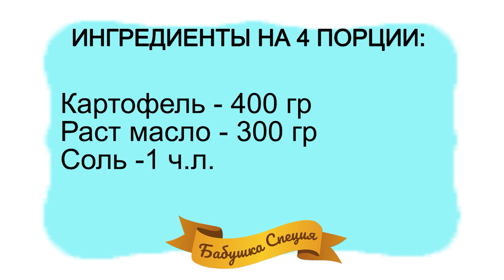КАРТОФЕЛЬ ФРИ.КАК ПРИГОТОВИТЬ КАРТОФЕЛЬ ФРИ В ДОМАШНИХ УСЛОВИЯХ StayHome and cook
КАРТОФЕЛЬ ФРИ. КАК ПРИГОТОВИТЬ КАРТОФЕЛЬ ФРИ В ДОМАШНИХ УСЛОВИЯХ. ПРОСТОЙ РЕЦЕПТ ПРИГОТОВЛЕНИЯ

Привет, друзья! Сегодня мы с Бабушкой Специей приготовим всеми любимую картошечку фри на сковороде !Поверьте, получится как в ресторане!

Просто рецепт приготовления картошки фри в сковороде! Картофель фри любим многими! Как же приготовить такую картошечку дома в обычной сковороде? Это очень просто и быстро! Заходите и смотрите рецепт. Картошка получается очень хрустящей! Советую побаловать своих домашних!

Картофель-400 гр
Раст масло-300 гр

Приятного аппетита!